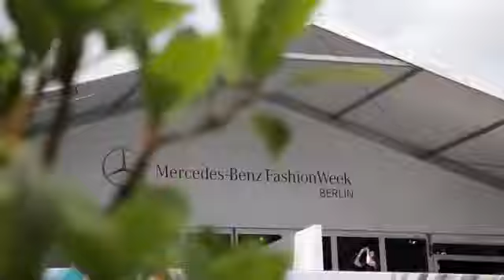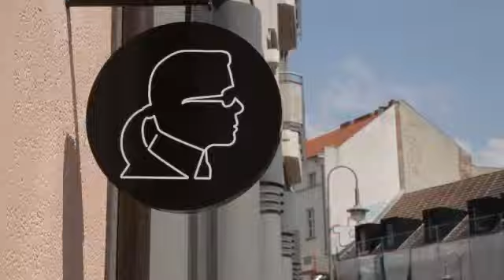Best-of Mercedes-Benz Fashion Week Berlin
BERLIN

BERLIN FASHION WEEK

LALA BERLIN

BLAENK

ACHTLAND

LENA HOSCHEK